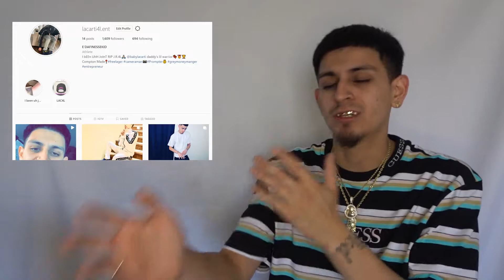A Group of HOOLIGANS PUSH A 17 YEAR OLD GIRL ONTO RAILROAD TRACKS. NO JUMPER NEWS(LACARTI4L REACTS)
I DO NOT OWN COPY RIGHTS TO THIS VIDEO
UPLOADER CHANNEL ; NOJUMPER